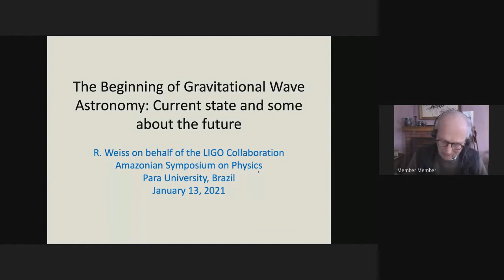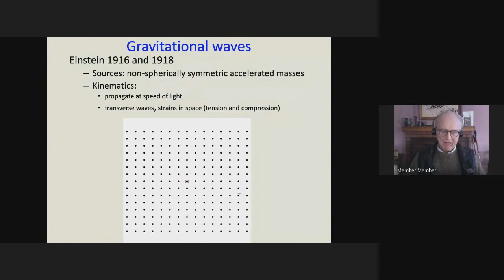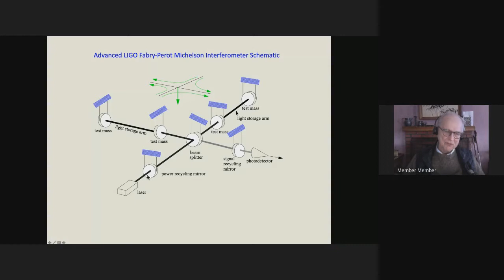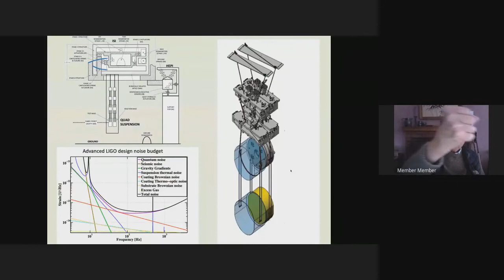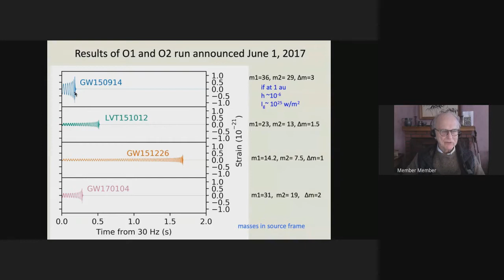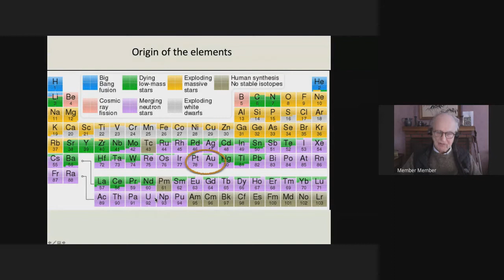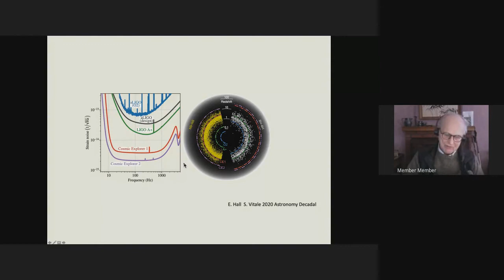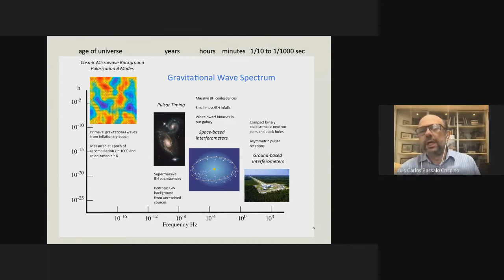Prof. Rainer Weiss - The beginning of GW astronomy: some results and a little about the future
Webinário apresentado, por meio do Google Meet e Youtube, pelo Prof. Rainer Weiss*(Massachusetts Institute of Technology, EUA).
Data e horário da apresentação: 13 de janeiro de 2021 (quarta-feira), às 16h.

*O Professor Rainer Weiss foi o ganhador do Prêmio Nobel de Física
(juntamente com Barry Clark Barish and Kip Stephen Thorne) no ano de 2017.